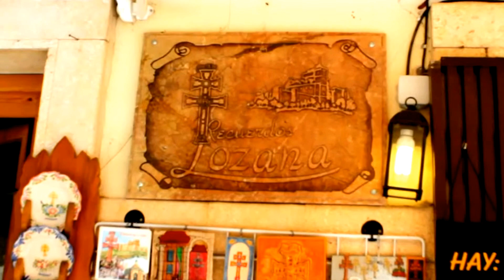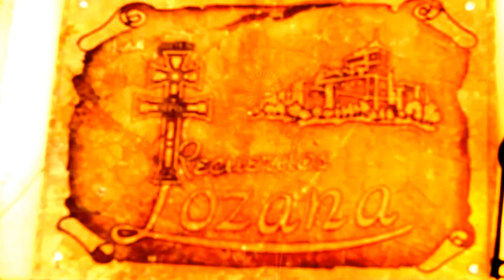2012_08 Verano Calles de Caravaca de la Cruz Región de Murcia edita: zAkAtYn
Verano 2012 Agosto, día 4 en las Calles de Caravaca de la Cruz ( Murcia - España ) edita: zAkAtYn